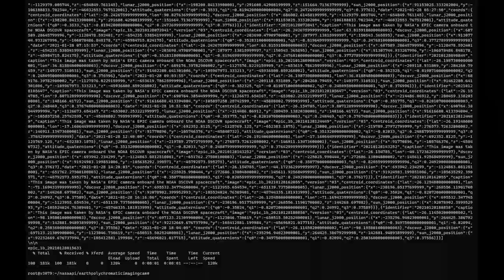Video demonstration of NASA API Earth Polychromatic Imaging Camera image obtaining